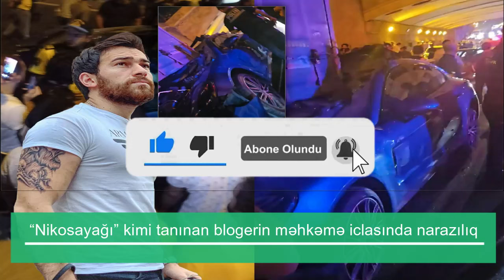“Nikosayağı” kimi tanınan blogerin məhkəmə iclasında narazılıq